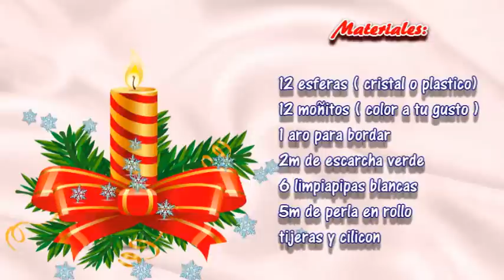Móvil De Esferas (( Colaborativo Navideño Con JessyLaBellezaEstaEnTodo ))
Hola!! hoy les traigo un video colaborativo el cual organice con varias chicas y un chico... donde les tenemos ideas para esta temporada navideña... veras desde recetas, maquillajes y manualidades... por mi parte te traigo un movil de esferas (( una decoracion navideña muy bonita )) que espero sea de tu agrado... los enlaces de cada video te los dejare aqui por si gustas visitarlos ^_^ gracias por tu apoyo y pronto los vere en el siguiente video!!

Colaborativo Navideño
PARTICIPANTES: